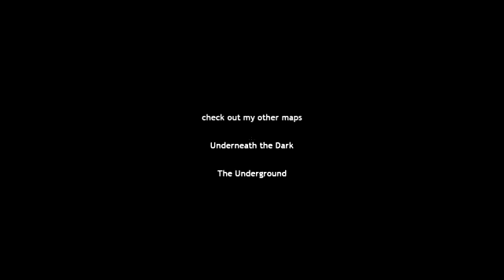Five Little Ducks | Plus Lots More Children's Songs | Full Compilation ABC Songs for Children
In this cartoon for kids dump truck and nine surprise eggs will help kids learn names of most delicious fruits: apple, strawberry, apricot,cherry, lemon, po...